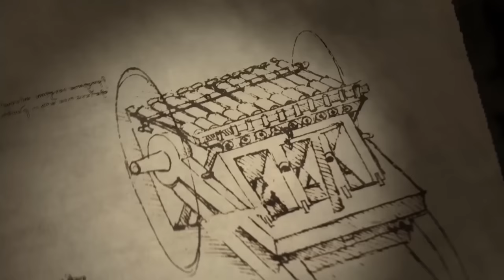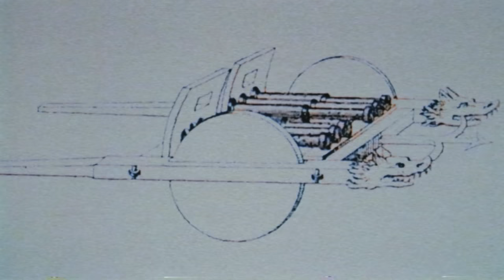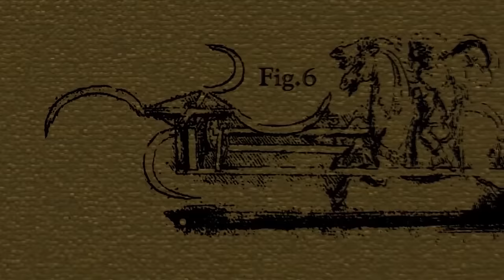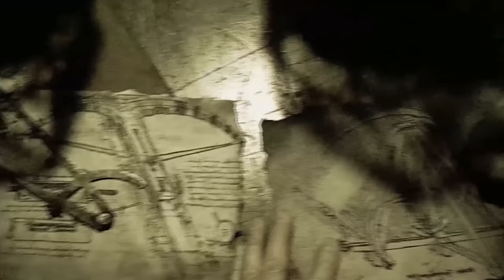這也太驚人了！散發著危險氣息的古代兵器！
當我們聽到「古代兵器」的時候，首先聯想到的應該是刀劍、長槍和弓箭。
不過，我們的老祖先是非常了不起的偉大發明家，看到他們的技術取得的成就並不會讓人覺得驚訝。
許多古代軍事的發明都成為現代機槍、火焰噴射器、多管火箭發射器和許多其他致命武器的原始模型。
這一次就讓我們來看看幾個古老而極其稀有的武器吧。

「風琴炮」
達芬奇之謎等
「美杜莎之盾」
古董大砲
火箭煙火
阿基米德的武器